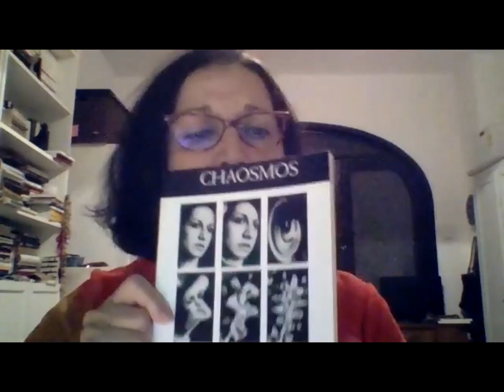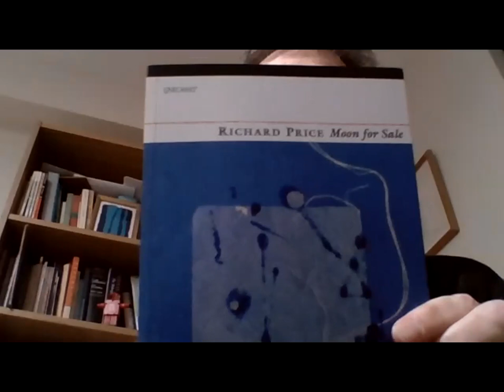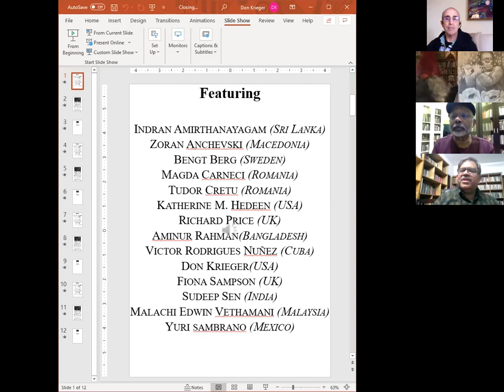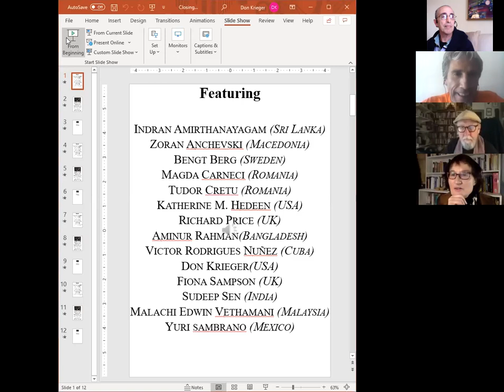International Poets and Writers Conclave Live Reading - 15Dec2020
0:00:40 Introductory comments - Fiona Sampson (UK), Sudeep Sen (India)
0:02:20 Fiona Sampson (UK)
0:05:40 Indran Amirthanayagam (Sri Lanka)
0:11:30 Zoran Anchevski (Macedonia)
0:23:10 Magda Carneci (Romania)
0:35:40 Bengt Berg (Sweden)
0:38:40 Tudor Crețu (Romania)
0:48:00 Victor Rodriguez Núñez (Cuba)/Katherine M. Hedeen (USA)
0:58:20 Richard Price (UK)
1:06:20 Don Krieger (USA)
1:12:00 Aminur Rahman (Bangladesh)
1:19:50 Malachi Edwin Vethamani (Malaysia)
1:25:40 Yuri Zambrano (Mexico)
1:30:50 Closing remarks Fiona Sampson (UK), Sudeep Sen (India)